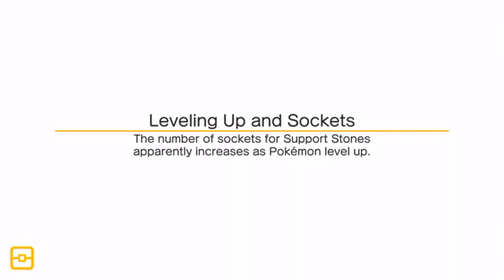Pokémon Quest - Backforth Brook (World 3 - Boss)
New FREE Mobile Pokémon Game! Pokémon Quest Gameplay and Walkthrough (iOS, Android, Switch)

Pokémon Quest — a rambunctious expedition RPG featuring cube-shaped Pokémon!